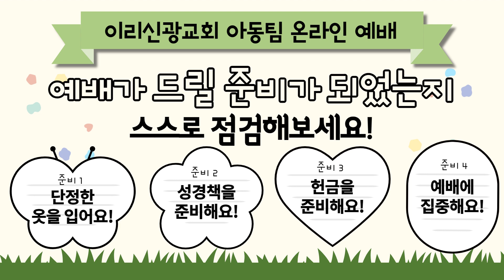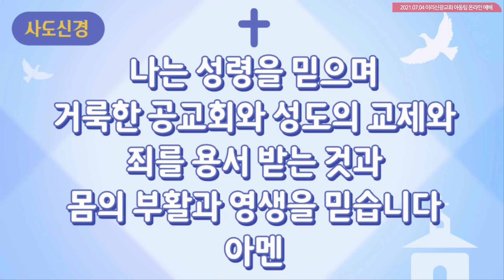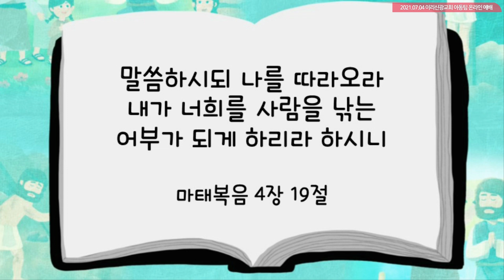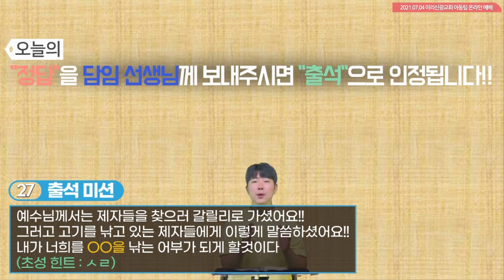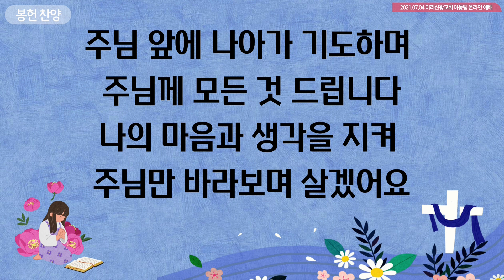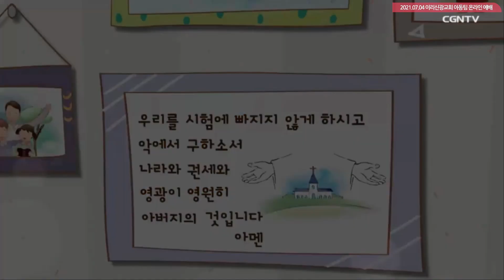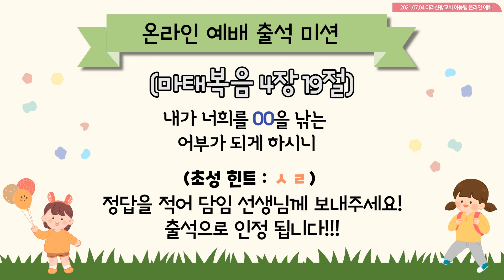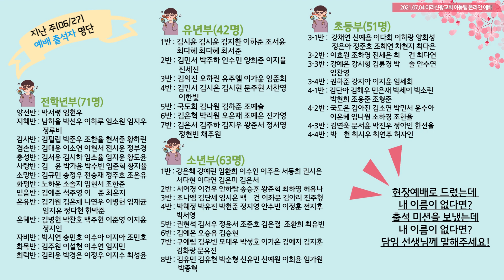2021년 07월 04일 이리신광교회 아동팀 예배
[출처]

1. 음원
 1)  그 사랑 기억하게 : 파이디온 선교회 one ! 우리는 하나 !
 2) 믿음에 굳게 서요 : 파이디온 선교회 꿈을 걷는 아이
 3) 믿음의 세대 : 주님의 임재 앞에서 - 어노인팅
 4) 주기도문송 : 키즈벤처 4집 주기도문(새번역)

2. 영상
 1) 카운트다운 : 팻머스문화선교회 홀리키즈
 2) 주기도문송 : 온누리교회 CGN TV